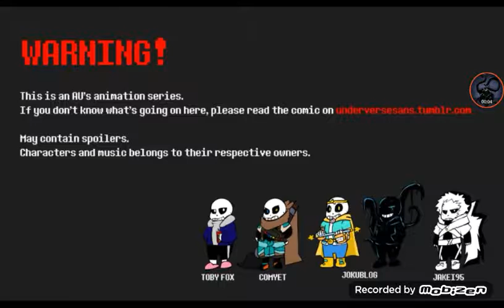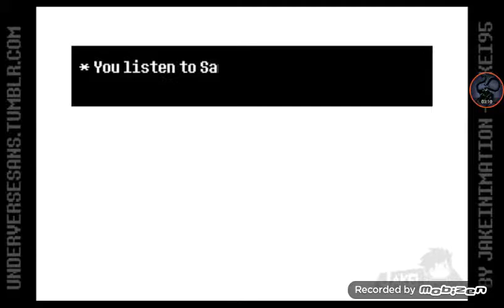Underverse pt.5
Im making this into a full series...what I mean is make this into 1 whole video